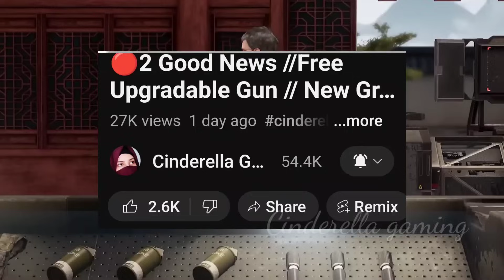🔴"Attention Please!"/ After (Uc Dhamaka) Prize Path Mission Count //Prize Path All Missions Explain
Topic you search
bgmi prize path event explain
bgmi prize path malayalam
bgmi prize path opning
bgmi prize path event tamil
bgmi prize path mission
bgmi prize path explained
bgmi prize path create opening
bgmi uc bonus event kab aayega
bgmi uc purchase bonus event
bgmi uc bonus event 2024
Send team invites to 3 different players
Finish I enemy with Shotguns in Livik in Classic mode.
Eliminate 1 enemy in total while driving a vehicle in Classic Mode.
Complete 5 matches in Classic Mode - Shadow Force.
Deal a total of 200 damage in a single match in Classic Mode.
Draw HOLA BUDDY 3 times.
Complete I match in Classic Made while wearing the LINE FRIENDS Dragon BROWN Set.
Travel more than 3000 meters while operating specific vehicle (Dacia) in Classic Mode.
open 6 Air Drops in Classic Mode.
Draw HOLA BUDDY I0 times.
Send team invites to 10 different players.
Eliminate 1 enemy with Mk14 in any mode.
Finish 3 enemies in a single match in Classic mode.
Spend 60 minutes in Classic Made matches.
Win 3 matches while equipping LINE FRIENDS Dragon BROWN Set in Classic Mode.
Eliminate 5 opponents in Classic Mode while wearing
the LINE FRIENDS Dragon BROWN Set.
Complete I match in Classic Made with the LINEFRIENDS Buddy SALLY
Finish in the Top 10 in Livik 2 times in Classic Mode.
Use Jade Froggy Graffiti 5 times in Classic Mode.
Use Fuzzy Bear Graffiti 5 times in Classic Mode.
Complete 5 matches in Classic Mode with the LINEFRIENDS Buddy SALLY.
Win 3 matches while carrying LINE FRIENDS Buddy SALLY in Classic Mode.
Gift Lucky Hat Space Gift to 3 different friends.
Complete 2 matches with friends in any mode.
Gift Cute Bunny Space Gift to 3 different friends.
Gift Cute Bunny Space Gift to 10 different friends.
Gift Lucky Hat Space Gift to different friends.
Spend 150 minutes in Classic Mode matches.
Complete 10 matches with friends in Classic Mode.
Finish 5 enemies with SMGs in Livik in Classic made.
Finish 2 enemies while driving a vehicle in Classic mode.
Gain another 1500 Popularity.
Draw HOLA BUDDY 20 times.
Travel more than 5000 meters while operating any vehicle in Classic Made.
Finish 3 enemies within G0 seconds of landing in Classic mode.
Finish 5 times in the Top 3 as a Squad in Classic Mode.
Log into the game on a total of 10 days.
Complete 15 matches in any mode from Friday to Sunday.
Share LINE FRIENDS Dragon CONY Set I time.
Complete I match in Classic Made while wearing the LINE FRIENDS Dragon CONY Set.
Win 3 matches while equipping LINE FRIENDS Dragon CONY Set in Classic Mode.
Eliminate 5 opponents in Classic Mode while wearing the LINE FRIENDS Dragon CONY Set. Use Jade Froggy Graffiti 15 times in Classic Made.
Use Fuzzy Bear Graiti 5 times in Classic Mode.
Spend 300 minutes in Classic Mode matches.
Rescue teammates 20 times in Classic Mode.
Complete ID matches in Classic Mode while wearing the LINE FRIENDS Dragon CONY Set.
Make I fountain wish at Erangel in Classic Mode.
Complete the Heart emote with another teammate at Erangel in Classic Mode.
Finish players with the Pan 5 times with teammates  Mode.
Finish players with the Pan 10 times with teammates in Classic Mode.
Use a Med Kit 10 times in Classic Made.
Destroy 10 vehicle tires in Classic Made.
Land an any roof top in School (Erangel) 5 times in classic Made.
Fire 10 times with any weapon in any mode excluding Arena Training).
Hit players I0 times with any weapons in Classic Mode.
Log into the game on a total of 15 days
Shoot headshots 3 times with any firearm in Classic Mode.
Complete 10 matches in Classic Made while wearing the LINE FRIENDS Draaon BROWN Set.